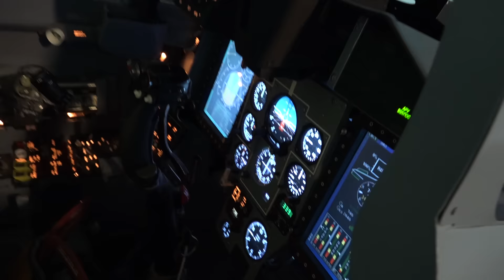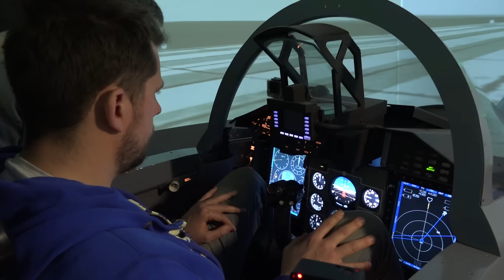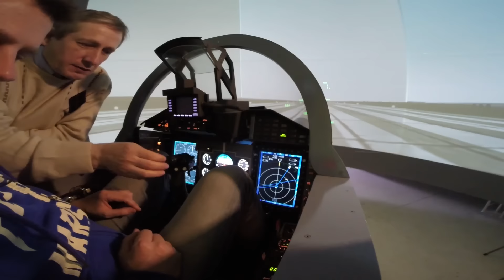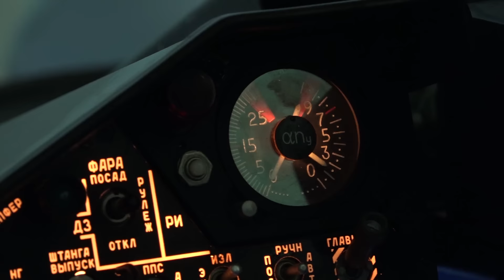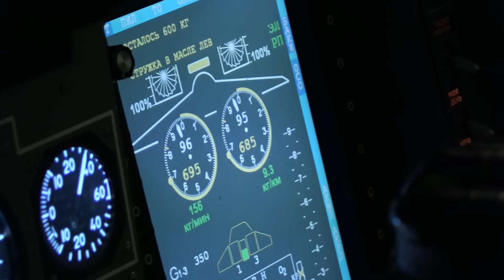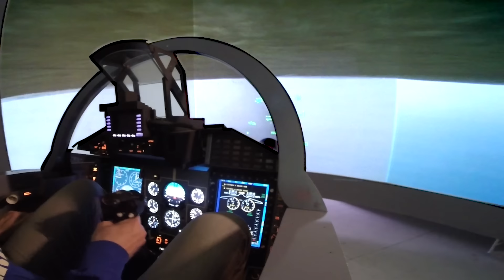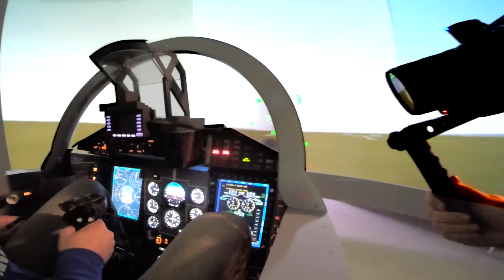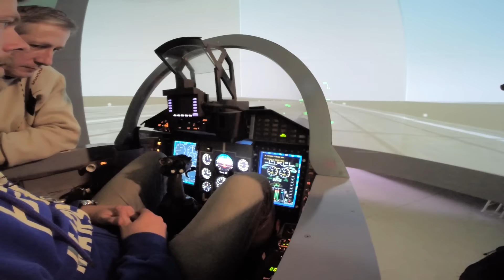Дилетант сажает МиГ-29СМТ | CRASH ZONE | MiG-29CMT landing by noob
Полет на крутом тренажере истребителя МиГ-29СМТ  в РСК "МиГ".